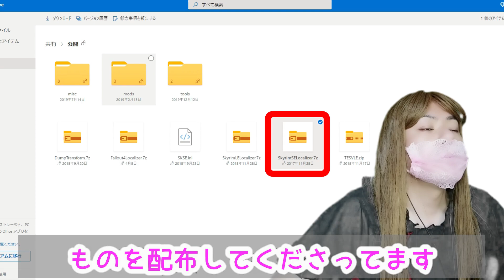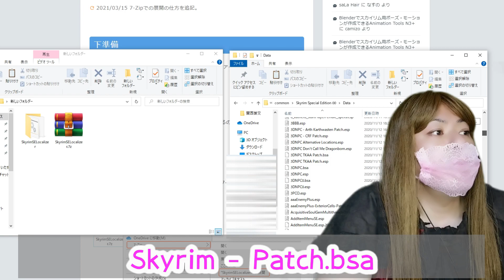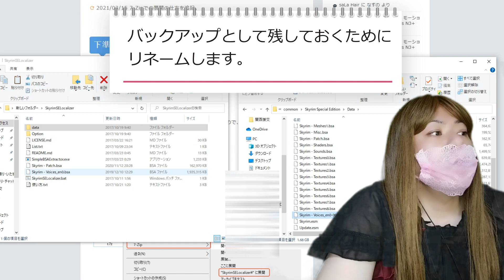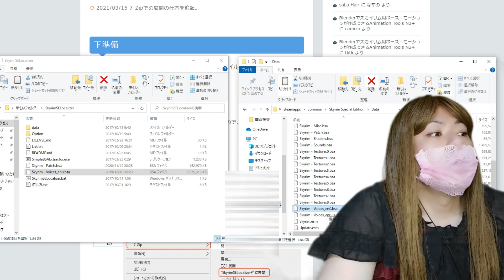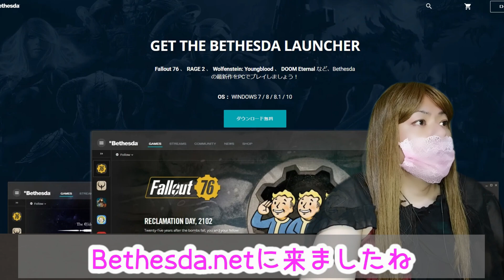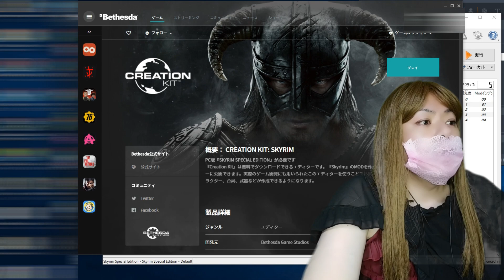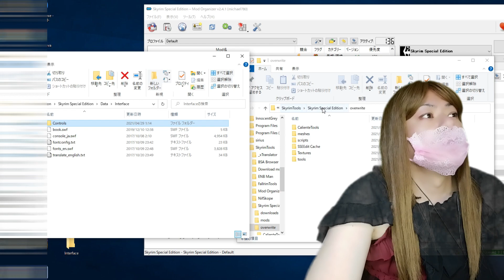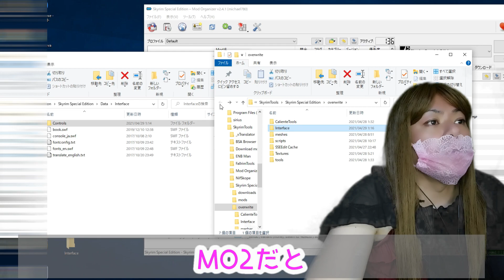【SkyrimSE】『スカイリム日本語化・SKSE導入』 2021年版！TES6まで遊べるMOD環境の導入・設定：03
どうも、ぼっちで女装なゲーム好き、BJまゆと申します。

PC版スカイリムSEの導入からセットアップ。
そして理想のスカイリムを作るMOD構築。
それらの工程を解説？雑談？しながら、動画にしていきます。

▶目次
00:00 オープニング
00:11 スカイリムSE日本語化
03:17 SKSE64導入
04:16 Creation Kit導入
06:01 オプション導入
07:54 エンディング